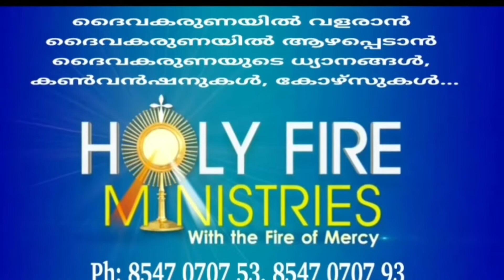Karunyadhara - Rev. Sr. Sherly Mathew MSMI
സ്വർഗ്ഗത്തെ ആനന്ദത്തോടെ കാത്തിരിക്കുന്നവരാകാം...